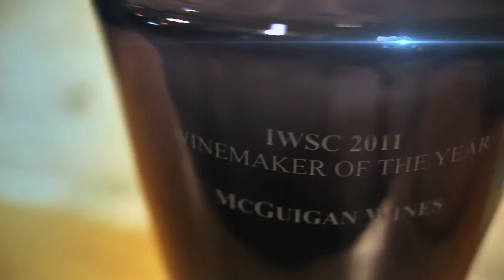IWSC - McGuigan Wines Wins International Winemaker of the Year